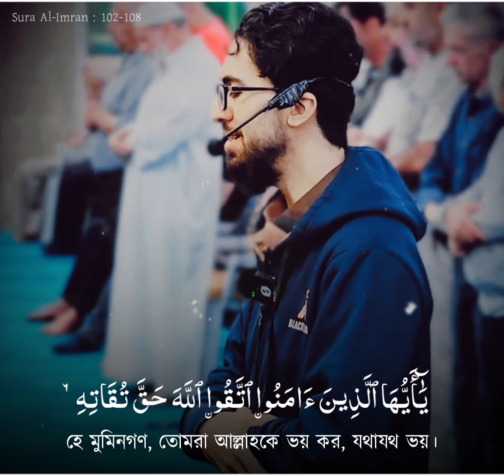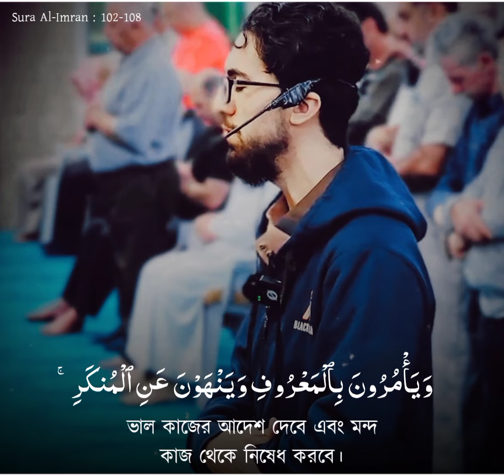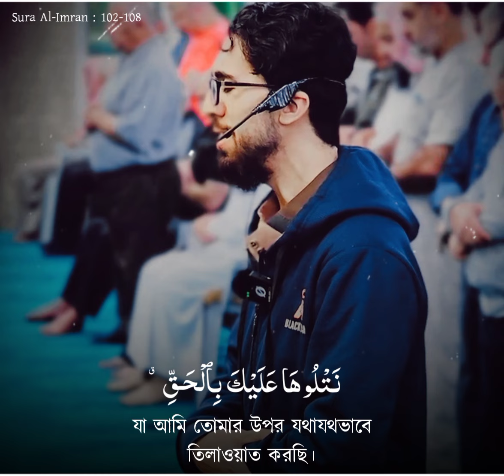হে মুমিনগণ, তোমরা আল্লাহকে ভয় কর, যথাযথ ভয় || Sura Al Imran || 102-108 || Peaceful Soul